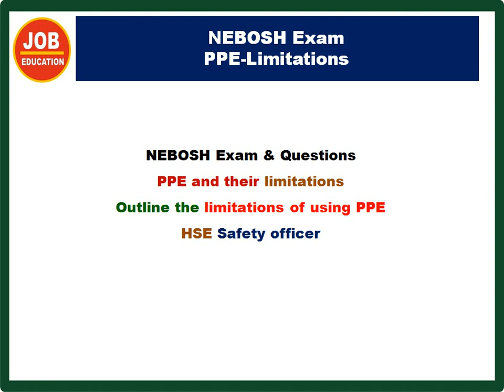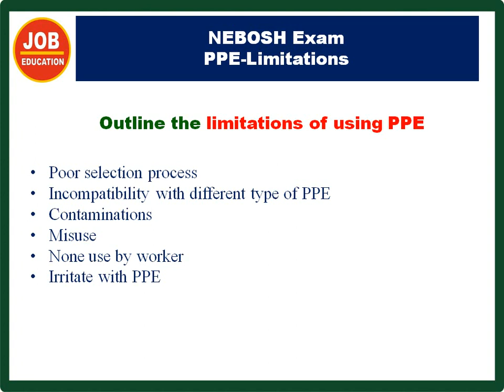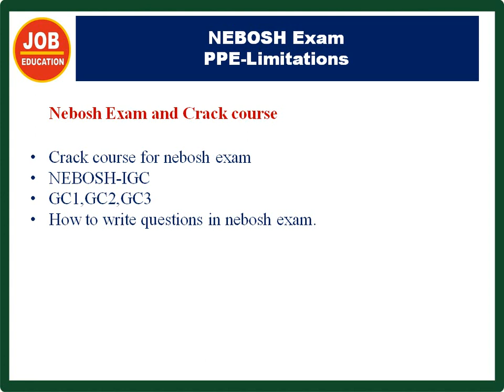health safety course in india | nebosh course in india | online course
health safety course training in India for safety officer job with nebosh course, online safety courses available in Hindi.